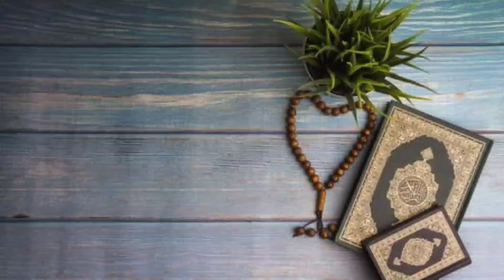১৩ নং পাড়ার তেলাওয়াত..... তারেক মাহমুদ বিন সিরাজী